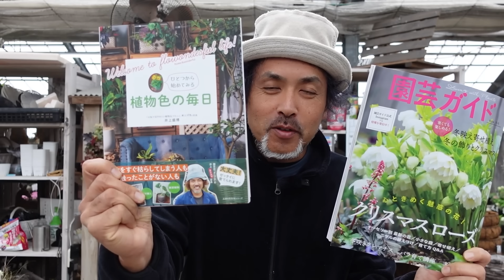【寄せ植え】2023年締めの超豪華寄せ植え☆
2023年今年最後の寄せ植えは
とにかく豪華に行っちゃいましょう！

見応え抜群の大型寄せ植え

クリスマスローズの根のほぐし方は、こちら

【メンバーシップ登録のお知らせ】
メンバーシップが始まりました♬
月額490円で通常の動画とは違う
プレミアムな動画を見ることができます！

iPhone、iPadなどのiOSをお使いの方は
YouTubeホーム画面に【メンバーになる】ボタンがAppleとGoogleとの諸事情により
表示されていないと思われます。

下記のURLをタップしてSafariを開いていただくと
メンバーになるボタンが表示されますので

店長TV出演KBC『ストーリー』

☆オニヅカ寄せ植え通販サイト☆
☆☆☆『オニ通』について☆☆☆

※スマホでオニ通を利用される方へ。
ご注文だけでなく、『Pay ID』アプリをダウンロードして、オニヅカを検索、ショップをフォローしていただくと商品が掲載されるたびにスマホにお知らせが届きます♪

※ 『Pay ID』アプリのダウンロードをせずに、オニ通を利用されたい方、またはパソコンで通販を利用されたい方は、こちらから。

▼元気で活きのいい植物&マルシェ オニヅカ　井上店長Blog

▼ライフエコ通販サイト
花金ライブのアイテムが自宅にいながらゲットできる通販サイト

オニヅカ公式
▼『Threads(スレッド)』始めました！

オニヅカの2号店